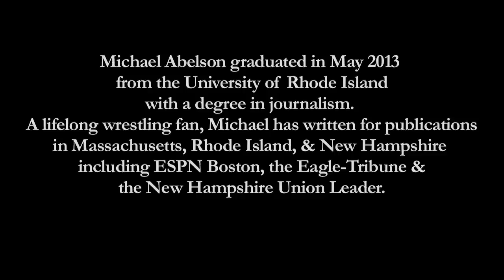"It Hurts To Win" a Documentary Film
The Film:

"It Hurts To Win" is the story of the final season of the Boston University wrestling program. After being unexpectedly dropped at the end of the 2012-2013 season, the Terriers were given one final year (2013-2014) to compete and represent the university. This film will document the season, the wrestlers, the coaches, and the local wrestling community. Additionally, the film will also attempt to further investigate why the men's wrestling program was so unexpectedly and unceremoniously dropped.

Our hope is that the audience will leave the film with a better understanding of who is affected when a collegiate athletics program is cut, and the emotional toll it takes on all of the individuals involved. Especially with a sport like wrestling, the loss of a program is much more than a small brief in the sports section; it's the loss of a passion. It is also our hope to convey that at the base of everything, this is an emotional story of, loss, betrayal and perseverance in the face of adversity.

The Filmmakers:

Michael Abelson graduated in May 2013 from the University of Rhode Island with a degree in journalism. A lifelong wrestling fan, Michael has written for publications in Massachusetts, Rhode Island, & New Hampshire including ESPN Boston, Eagle-Tribune & the New Hampshire Union Leader.

Brandon Lavoie attends Emerson College where he is currently earning a degree in film production, with focuses in directing and cinematography. Brandon was a member of the production crew at the 2013 Tribeca Film Festival & has assisted on many student & professional film sets, including the short film "Caleb," the "Black & White Tribeca Interview Series," & "Key Ingredients," a film-inspired cooking event hosted by The Food Network in conjunction with Tribeca Film.